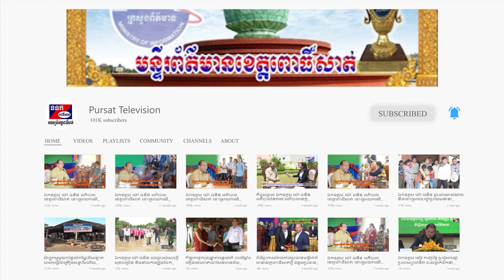គ្រឿងឧបភោក បរិភោគជាអំណោយឯកឧត្តម ប៉ាន់ ខែមប៊ុនថន បានចែកជូនកម្លាំងប្រជាការពារភូមិទាំង៧សង្កាត់